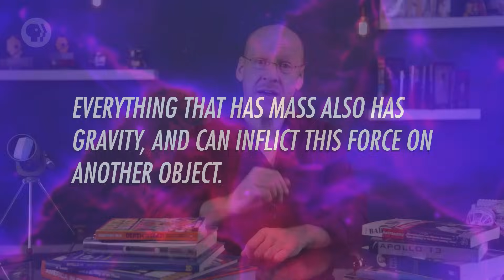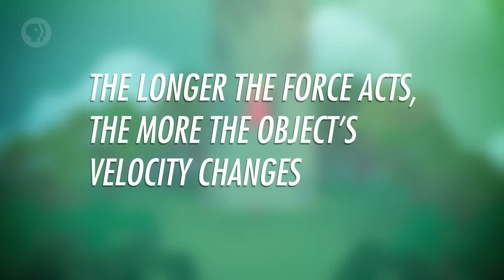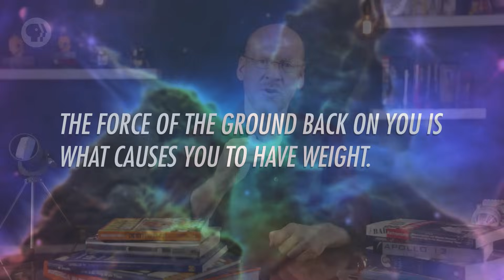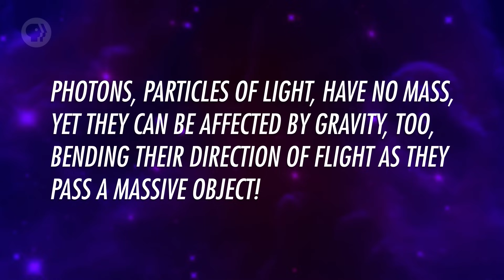The Gravity of the Situation: Crash Course Astronomy #7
In today's episode, Phil looks at how gravity plays out across the universe.

Chapters:
Introduction 00:00
Understanding Mass 1:11
What is Gravity? 2:17
Different Types of Orbit 3:41
Escape Velocity 5:30
Why Are Astronauts Weightless? 7:03
Gravity Warps Space 8:17
Review 8:43

PHOTO/VIDEO CREDITS
First photo by Roscosmos / NTSOMZ/ SRC "Planeta" / zelenyikot.livejournal.com